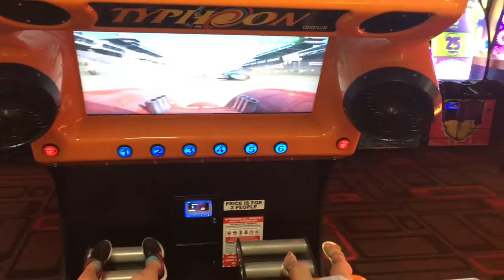50 State Journey - Louisiana Pt1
50 State Journey, New Orleans, Louisiana, Team Beach